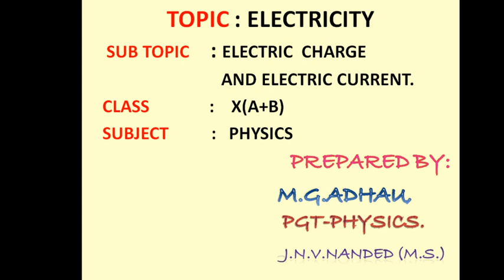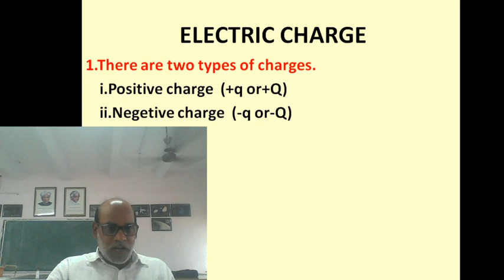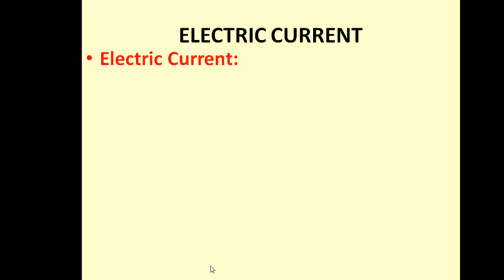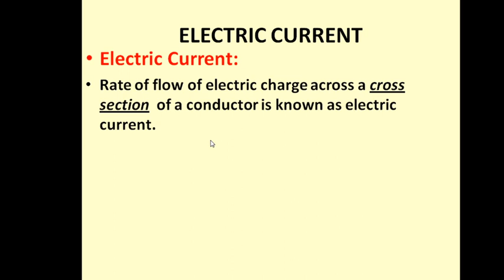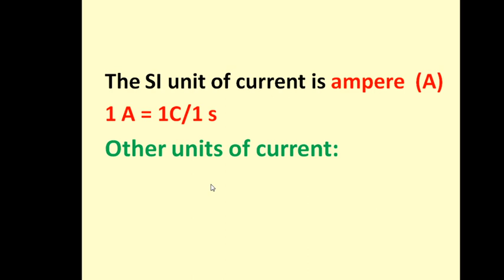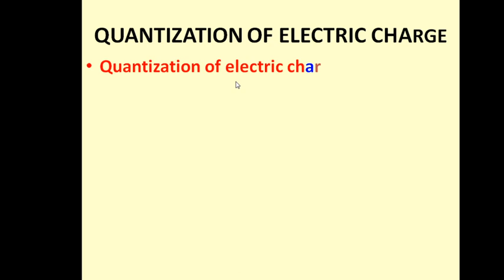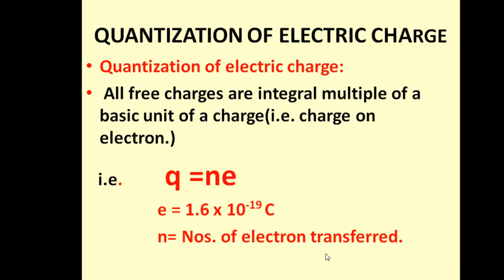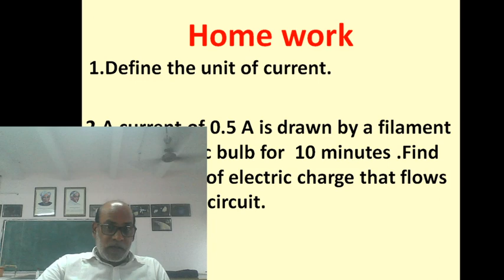Electricity 1 X Phy. 17. 6. 20.Class-X.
This video is made for Class -X students to understand the concept of Electric current.